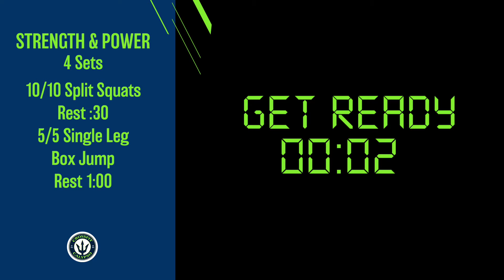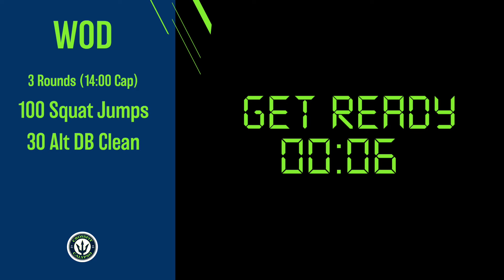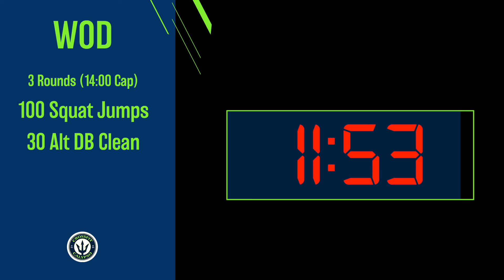At-Home Workout #98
A) Mobility
I. Knight/Ham 1:00 each
II. Butterfly 2:00

B) Warm-up
General + Floor

C) Strength + Power
4 sets
10/10 Split Squats
Rest :30
5/5 Single Leg Box Jump
Rest 1:00

D) WOD
3 Rounds (14:00 Cap)
100 Squat Jumps
30 Alt DB Clean